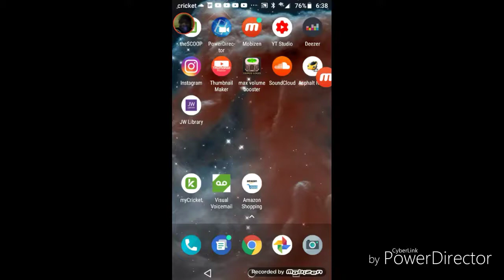Pretty dope right